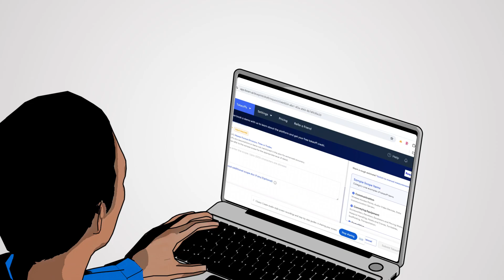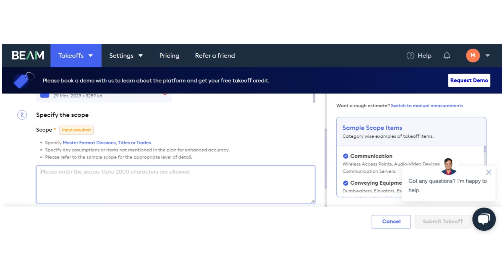AI powered Concrete & Rebar Takeoffs in Beam AI!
Concrete Estimators, you don't have to spend hours clicking and pointing quantities on manual takeoff software. Beam AI is the only fully automated takeoff software that leverages artificial intelligence to do the accurate concrete & rebar takeoff for you.

Save 90% time spent on manual concrete takeoffs and send up to 30% more bids with Beam AI's takeoff software.

to check out how Beam AI can speed up your preconstruction process at 2X the speed.